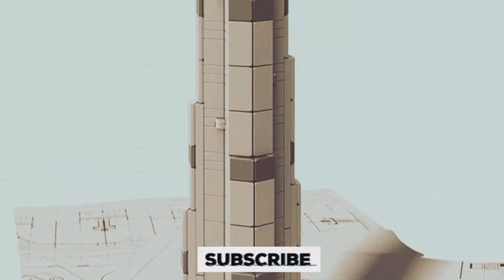दुनिया का सबसे ऊंचा building Bruj Khalifa 🔴